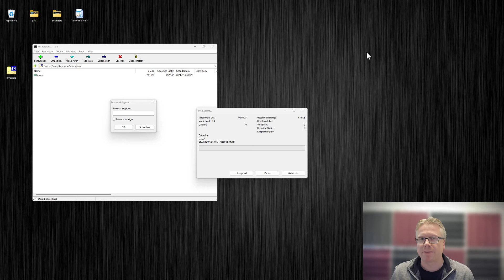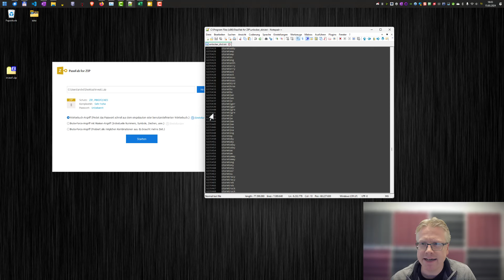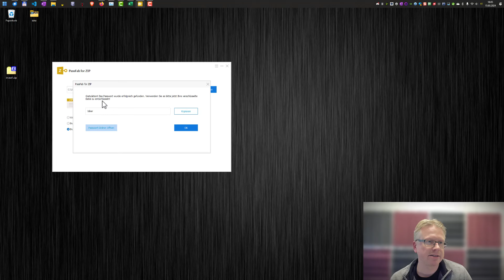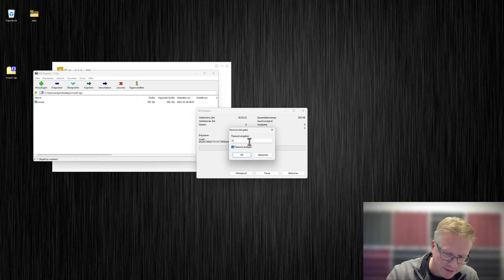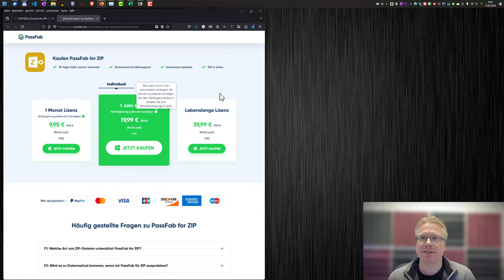ZIP Password Unlocker 2024 - ZIP/WinZIP/7ZIP Passwörter knacken | Ohne Datenverlust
Passfab ZIP Unlocker - ZIP Passwort vergessen? Kann ich eine ZIP-Datei ohne Passwort nicht entpacken? Suchen Sie nach einem ZIP-Passwort-Entsperrer? Wie umgeht man das ZIP-Passwort? In diesem Video wird gezeigt, wie man eine passwortgeschützte ZIP-Datei öffnet.

0:00 Einleitung
0:10 Download und Vorstellung
0:34 Vorstellung Software und Funktionen, Brute Force, Wörterbuch
2:57 ZIP-Datei mit Passwort entschlüsseln
3:36 Fazit, Preis